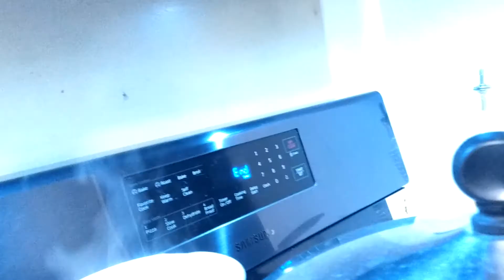rico y delicioso te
Rico 6 delicioso te de canela y yerbabuena